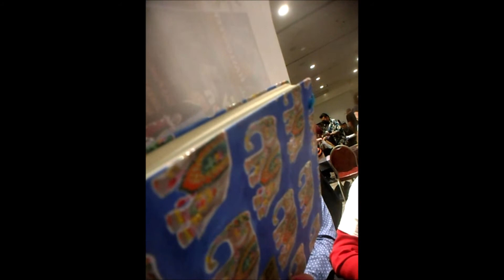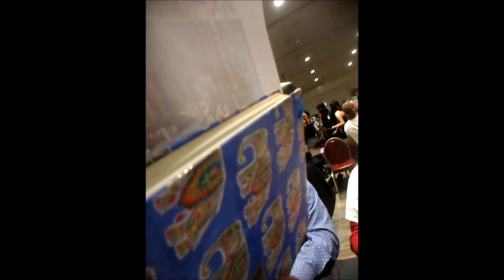TheXLTE part 2 interviews Susan Backline aka Chrissie Watkins of Jaws May 15th 2021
Days Of Dead Con day 2 @ Plaza Hotel In Las Nv